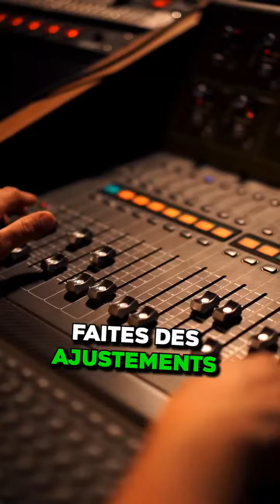Je te partage ces 7 astuces pour ne pas abandonner ton rééquilibrage alimentaire